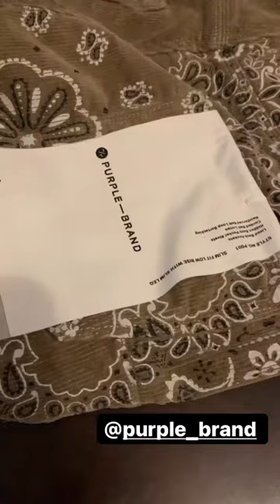Cutting the tag off my purple brand jeans￼.